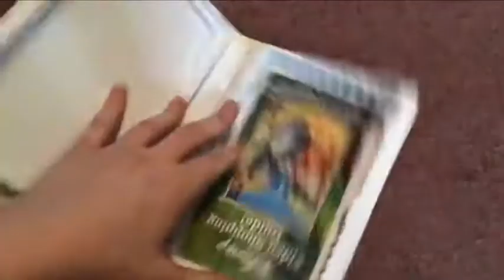The Jungle Book 1997 VHS